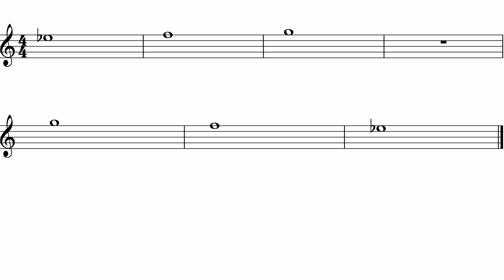Flute Notes (G, F, Eb) # 1 & 2